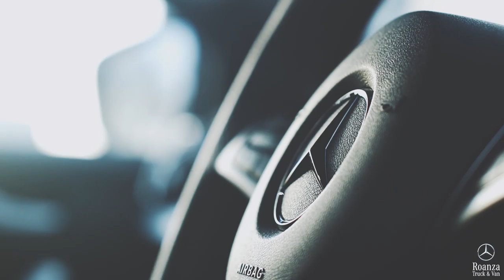Remora Films Showreel 2019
A little bit of what we do.